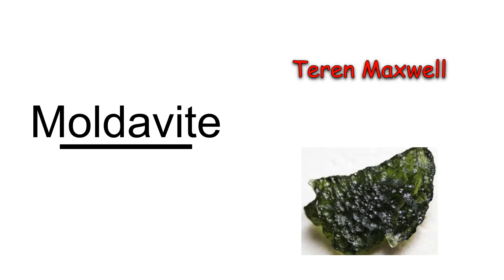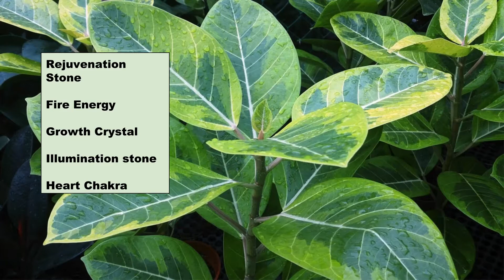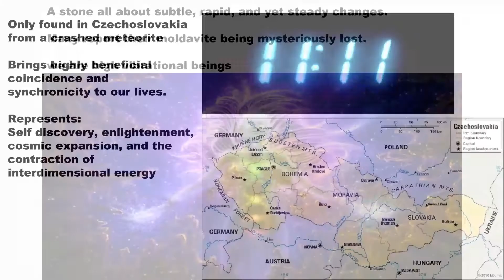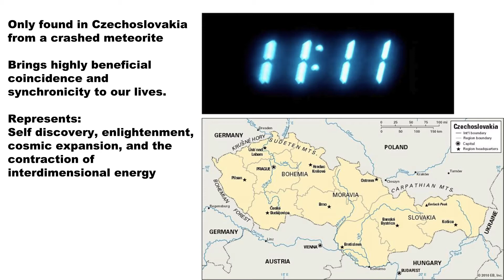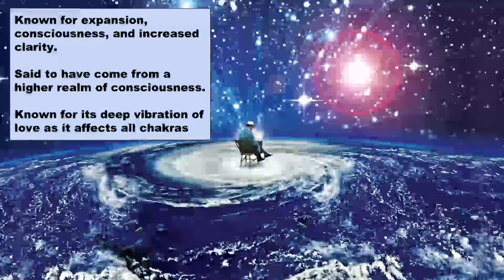Moldavite Crystal Properties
The power of giving and philosophy

Consider Donating A Gift of $5?